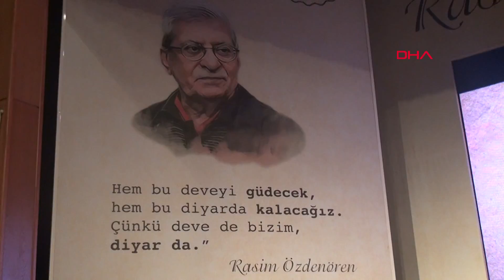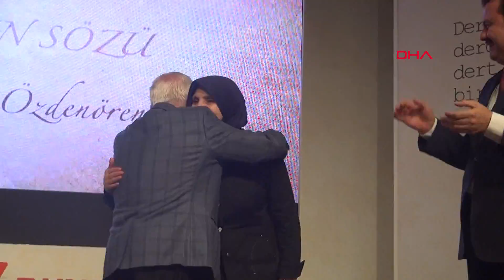'Özün Sözü Rasim Özdenören' belgeselinin galası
Türk edebiyatının yaşayan en önemli isimlerinden biri olan, Cumhurbaşkanlığı Kültür ve Sanat Politikaları Kurulu Üyesi Şair ve Yazar Rasim Özdenören'in hayatını anlatan 'Özün Sözü Rasim Özdenören' belgeselinin galası, Kahramanmaraş'ta yapıldı.